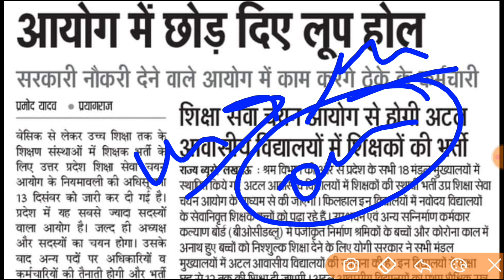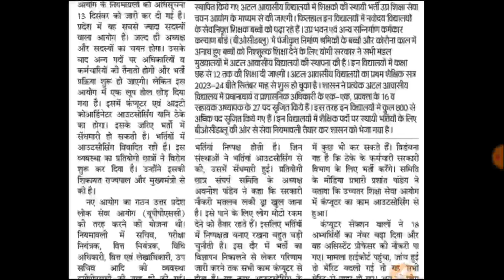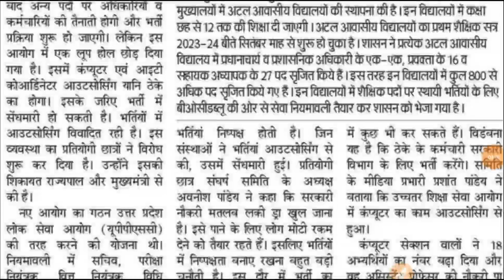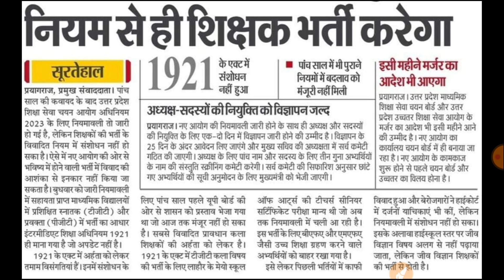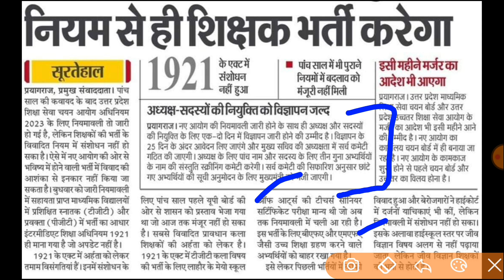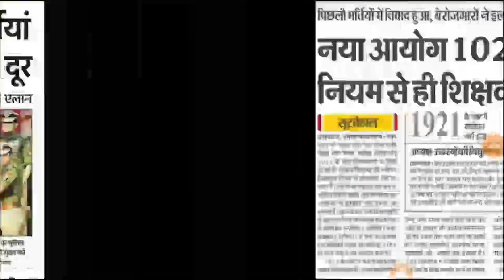UP TGT PGT UPTET SUPERTET नई शिक्षक भर्ती अयोग नया नियम 102 साल पुराना । कोर्ट फटकार । BPSC TRE 2.0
51112 नई प्राथमिक शिक्षक भर्ती विज्ञापन SUPERTET Exam मार्च में! | UP TGT PGT EXAM DATE इस तारीख

SUPER TET
uptet update
2023
primary teacher vacancy in up
17000 primary teacher vacancy in up
up primary teacher online form date
17000 up teacher vacancy
Uptet 2023
dsssb vacancy
dsssb classes
dsssb  Sachin academy
Super tet
Ctet 2022
upbed 2022-24
Up B.ed
Ctet 2022
stet
stet exam preparation
stet 2023
UpPRT
Allhabad highcourt
Supertet
supertet 2023
supertet vacancy
ps academy
math by shubham sir